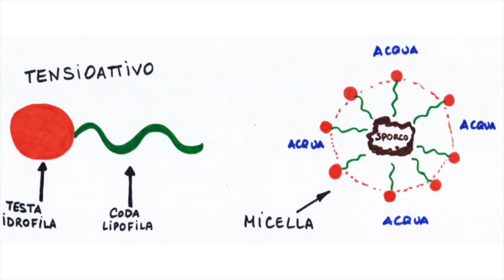CANDEGGINA DELICATA ISTRUZIONI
Sfatiamo i miti sulla CANDEGGINA DELICATA. Ti dico per cosa utilizzarla e come.

Se vuoi acquistare la candeggina delicata, ti lascio il link:
(ACE ma qui ha un prezzo ragionevole)
(OMINO BIANCO qui costa inspiegabilmente 😳 più dell'ACE)